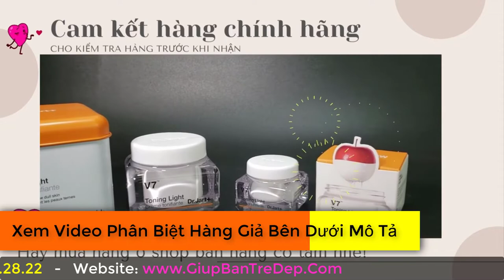Kem V7 chính hãng như thế nào? V7 toninglight chính hãng mua ở đâu?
Đẻ phân biệt được kem V7 chính hãng không hề dễ dàng chút nào. Và để mau được kem V7 chính hãng cũng khó nữa, bạn nhớ chọn mua kem V7 ở những shop bán hàng uy tín nhé.